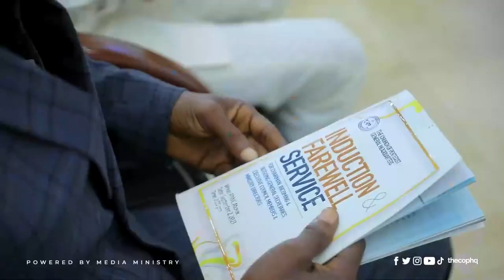Apostle Eric Nyamekye has been inducted into office as Chairman of THE COP for a second term.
Apostle Eric Nyamekye begins his second term as Chairman of THE CHURCH OF PENTECOST. His reappointment was confirmed during the 46th General Council meetings in May 2023.

📹 | Here are excerpts from the Induction service.